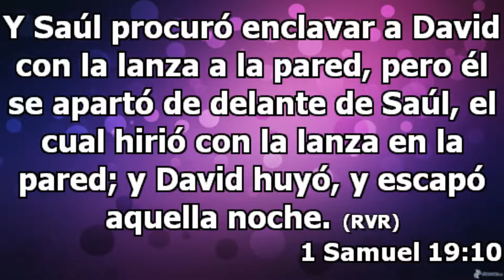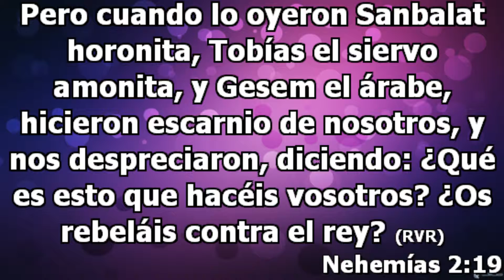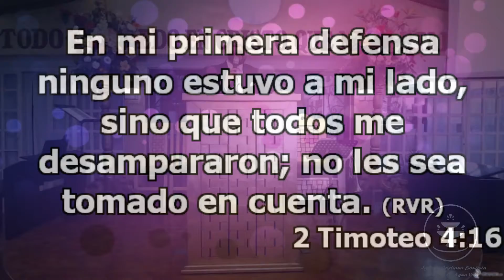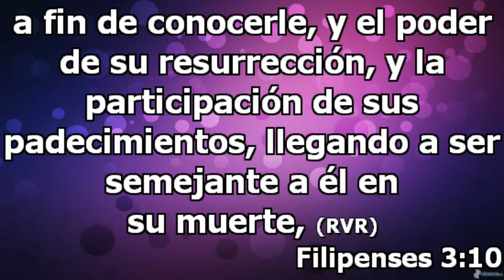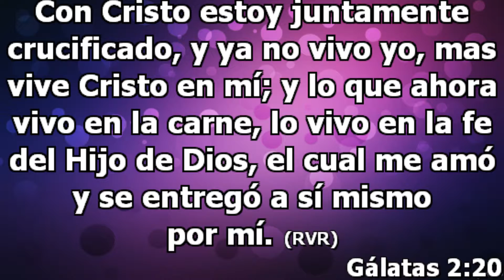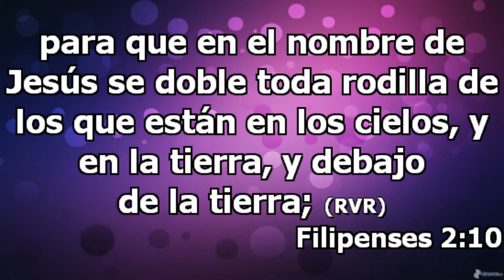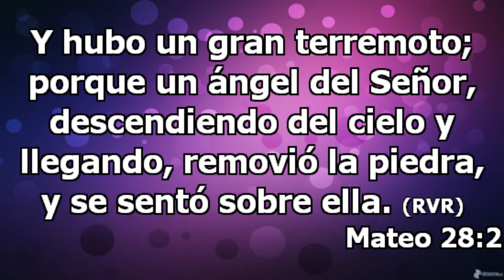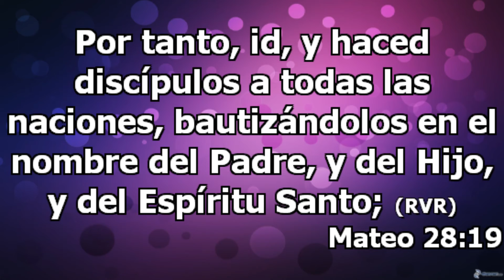Requisitos para tener el poder de la Resureccion ((AGUA VIVA)) Iglesia en Irapuato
Predicacion del domingo 1 abril 2018 (servicio 11am)